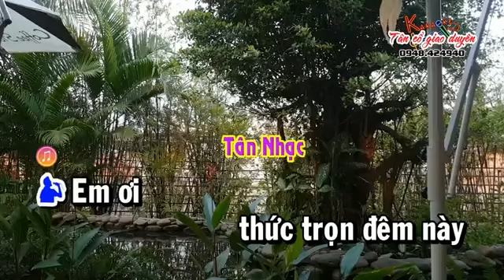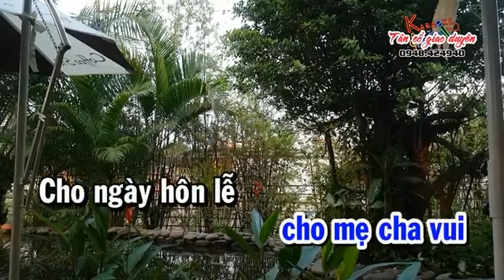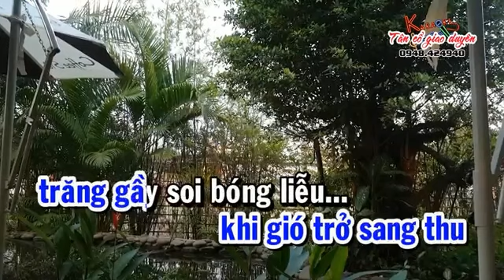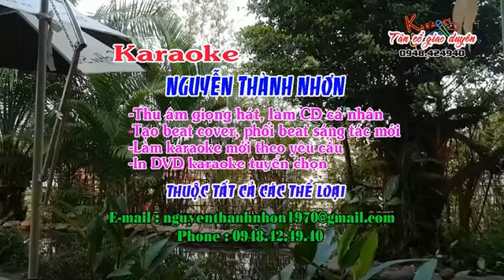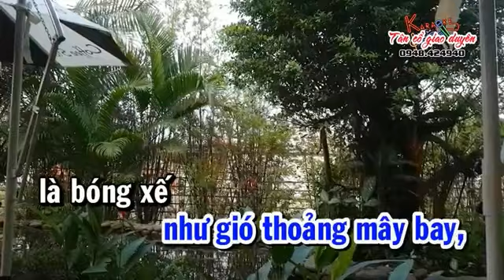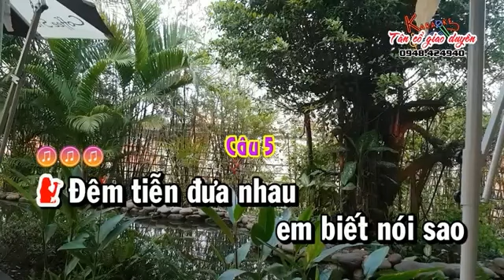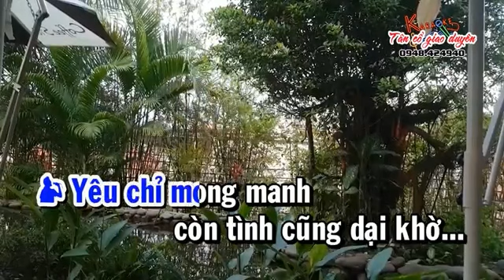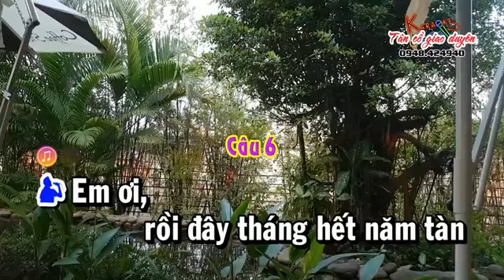KARAOKE TAN CO TINH DAI KHO NGAN CHAU SONG CA